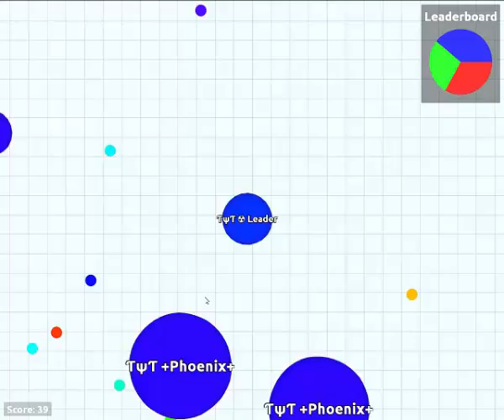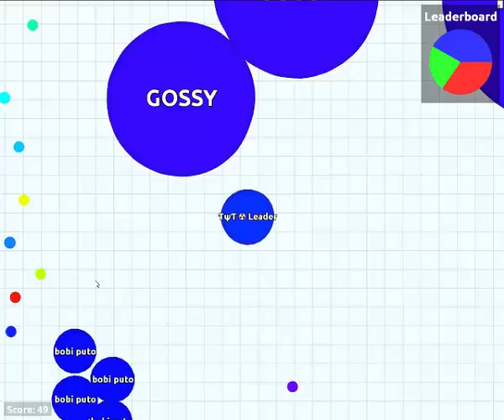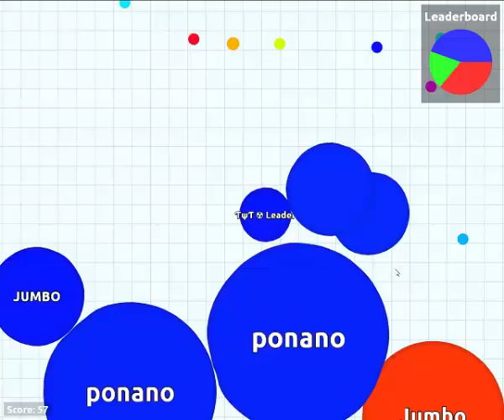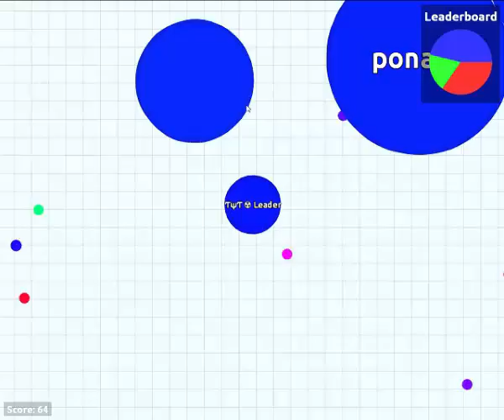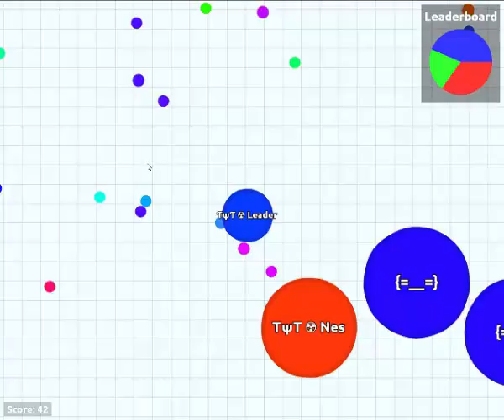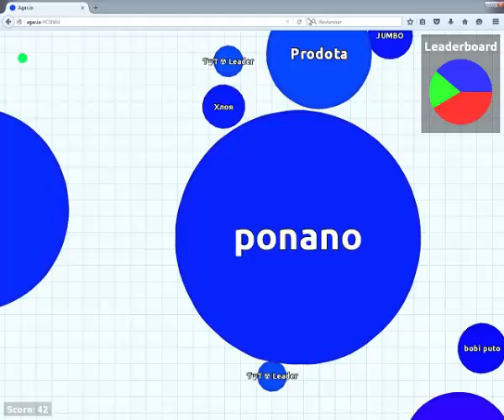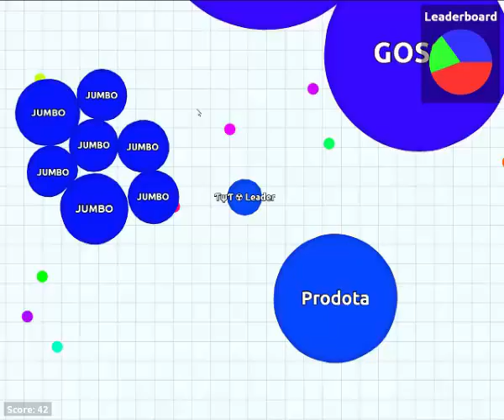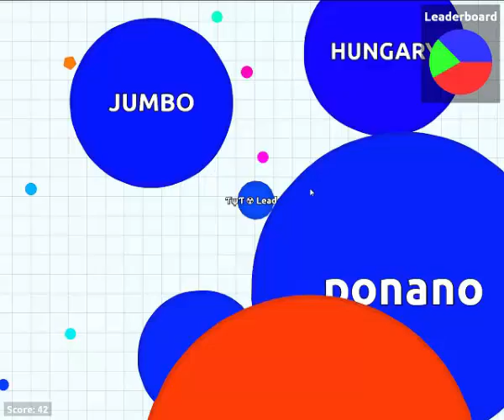Agar.io team blues lol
I'm in a aventur with blue equip some gag